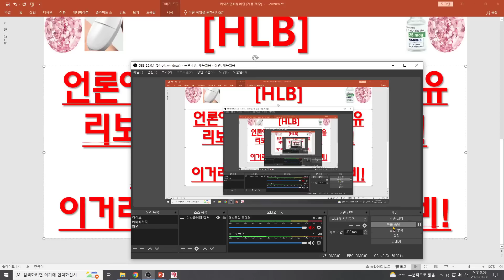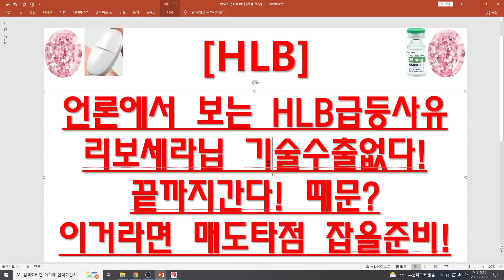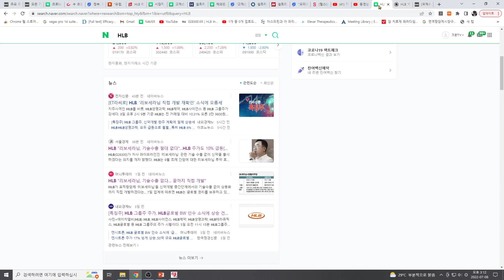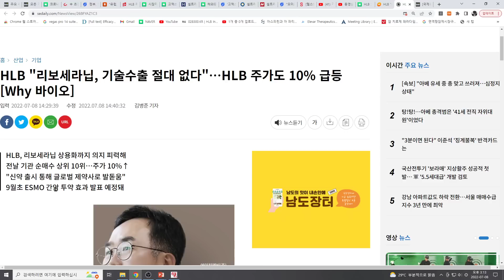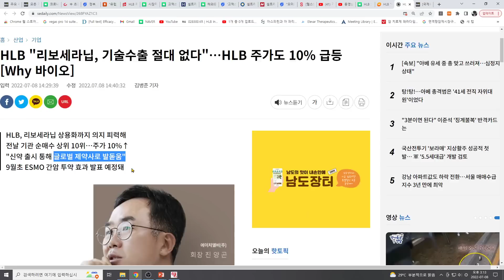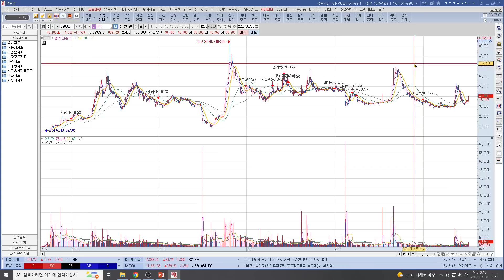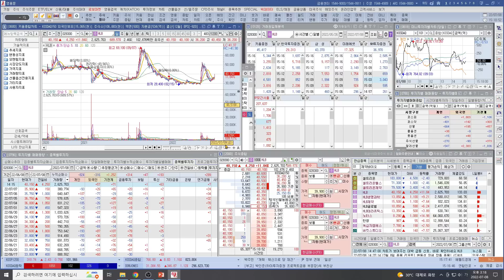[주식투자]HLB(언론에서 보는 HLB급등사유리보세라닙 기술수출없다!끝까지간다! 때문?이거라면 매도타점 잡을준비!)